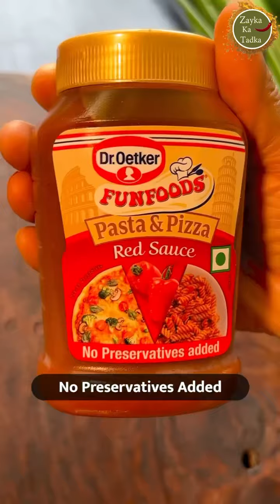desi pizza noodles - homemade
Live video Day 1, Recipe no. 1 - Zayka Festival League Finals – Season 1

Your votes will decide who wins the finals

Desi Pizza Noodles

Ingredients

1) Noodles - 1 Cup
2) Water - As required
3) Salt - As per taste
4) Oil - As required
5) Dr. Oetker’s Pasta And Pizza Red Sauce - 2 to 3 tbsp
6) Spring Onion / Hare Pyaz - 1 Cup finely chopped + For garnishing
7) Green Chilli / Hari Mirch - 2 to 3 Slit
8) Ginger / Adrak - 1 Inch julienne
9) Garlic / Lahsun - 4 to 5 Cloves crushed
10) Onion / Pyaz - 1 Sliced
11) Tricolor Bell Pepper / Shimla Mirch - 1 Cup Sliced
12) Cheese - As required
13) Salt - As per taste

Instructions
1)Boil water in a pan. Add salt and 1/2 tbsp of oil. Then add noodles. Cook it on a high flame for 3 to 4 minutes. Then drain off the water. Add a little oil to it and mix well. Keep it aside.
2)Heat 1 tbsp of oil in a pan. Add green chilli, ginger, and garlic. Mix well and saute it for a few seconds on high flame. Keep stirring occasionally.
3)Now add onion and tricolor bell peppers. Saute it for 1 to 2 minutes on high flame. Keep stirring occasionally in between.
4)Add salt and mix well. Saute it for a few seconds on high flame.
5)Then add spring onion and mix well. Saute it for 1 to 2 minutes on high flame.
6)Now add Dr. Oetker’s Pasta And Pizza Red Sauce and mix well. Then add boiled noodles and mix well with light hands. Grate cheese on it.
7)Once done, take it out on a serving plate and garnish it with spring onion.
8)'Desi Pizza Noodles' is ready to be served.

zaykakatadka ZFL food foodlover Dr. Oetker